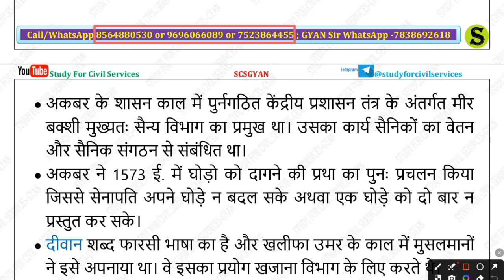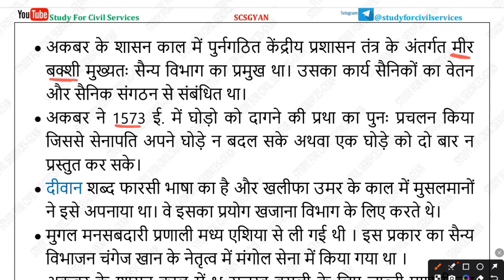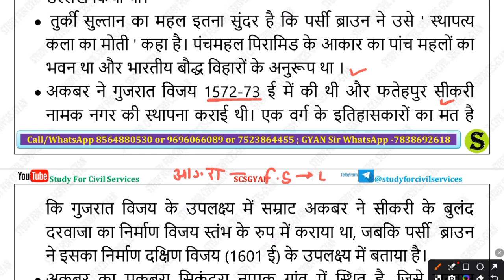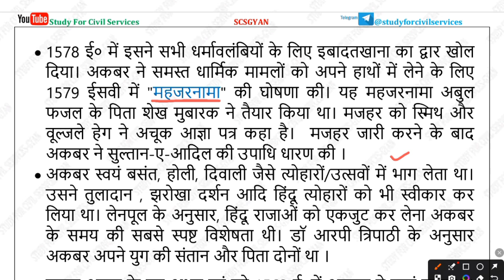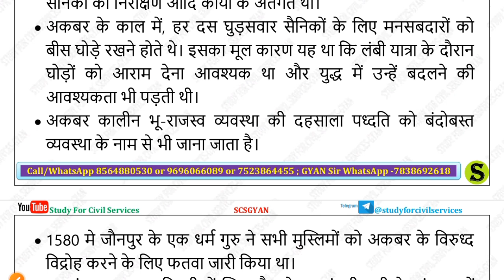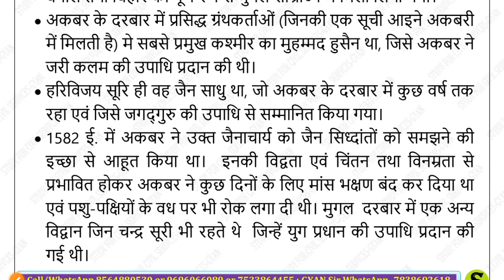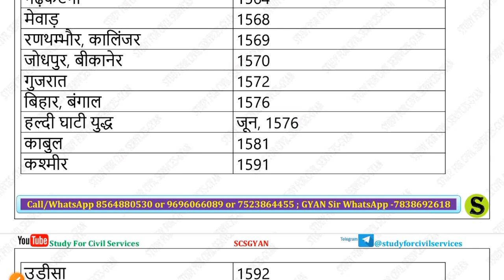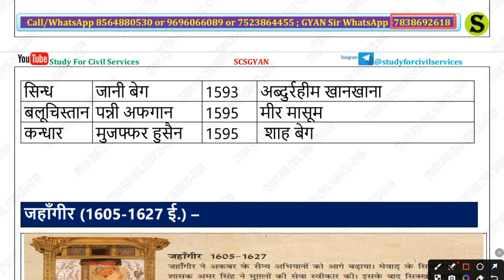अकबर के अभियान और विजित क्षेत्र | UPPSC ROARO Medieval History Viral Video Gyan sir Mughals History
अकबर मुगल शासक | UPPCS RO ARO UPSI History most imp class | Gyan sir viral video Medieval History

Uppcs history
RO aro history
Medieval History
Gyan sir
Viral video
Study for civil services gyan
Uppcs best online coaching